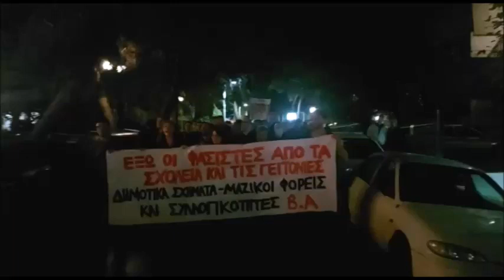Δυναμική αντιφασιστική πορεία στο Νέο Ηράκλειο